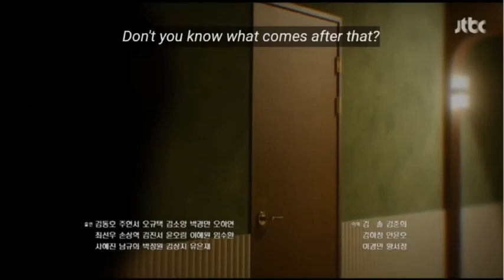The Atypical Family episode 5 preview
JangKiYong and ChunWooHee's JTBC drama TheAtypicalFamily Episode 5 preview.